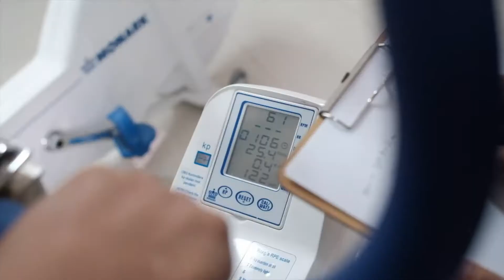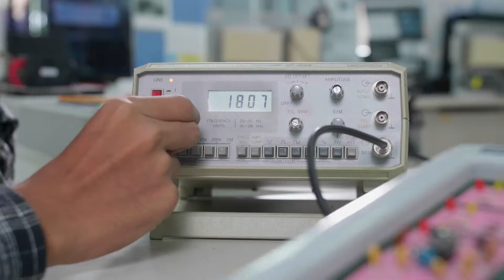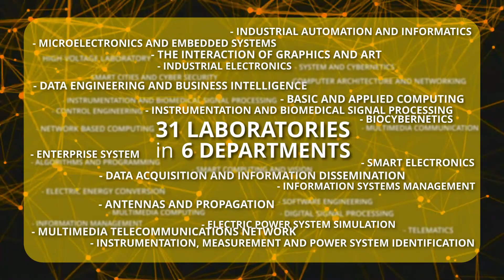F ELECTICS - Institut Teknologi Sepuluh Nopember (ITS), Indonesia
Faculty of Intelligent Electrical and Informatics Technology (F-ELECTICS) , Institut Teknologi Sepuluh Nopember (ITS) , Indonesia